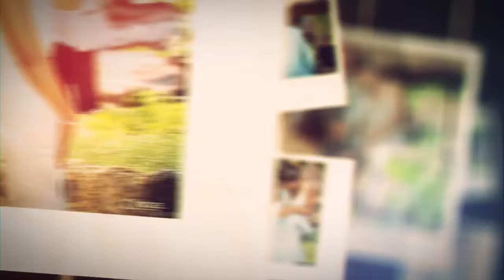Photo Maria Delvard et Maravila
Photo Mariage du couple Delvard et maravila by Jb kabamba